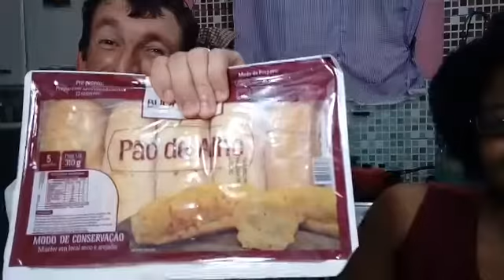COMPRAS SUPERMERCADO UM POUCO DESCONTRAIDA/CASAL 4.0